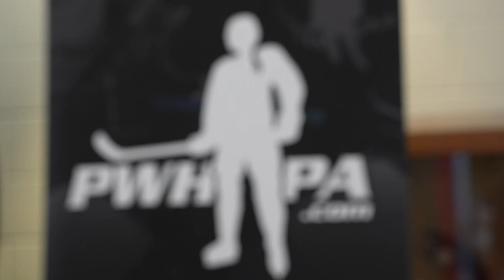Nearly 14,000 fans take in 2023 PWHPA OHL Showcase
The 2023 PWHPA OHL Showcase was a tremendous success, putting the top women's hockey talent in the world on display in OHL venues. Nearly 14,000 fans took in the weekend's action, with viewers also tuning in across the province on both YourTV and Rogers tv broadcasts carried on the Rogers Super Sports Pak.

Here's a run-down of the weekend's action, with an overview of each game:

Feb. 11 - Team Scotiabank 4, Team Sonnet 1 - Kitchener, ON

Despite being outshot by a considerable margin, Team Scotiabank prevailed thanks to the fine goaltending of Kristen Campbell (Brandon, Man.) who turned in 36 saves in a 4-1 victory.

Blayre Turnbull (Stellarton, NS) scored twice, netting one shorthanded to earn Player of the Game honours for Team Scotiabank while other markers came off the sticks Victoria Bach (Milton, Ont.) and Ella Shelton (Ingersoll, Ont.). Hannah Brandt (Vadnais Heights, Minn.) was the lone goal-scorer for Team Sonnet.

Team Scotiabank sees its record improve to 6-7-0 on the Secret Dream Gap Tour while Team Sonnet falls to 2-9-2.

A crowd of 3,409 was on hand at the Kitchener Memorial Auditorium on Saturday night, resulting in an overall attendance of 13,996 for the four-game PWHPA OHL Showcase weekend.

Feb. 11 - Team adidas 2, Team Harvey's 1 (OT) - Barrie, ON

Amanda Kessel (Madison, Wisc.) set up Meaghan Mikkelson (St. Albert, Alta.) in the slot with just over a minute left in overtime as Team adidas took a hard-fought 2-1 victory over Team Harvey's at Sadlon Arena, the home of the Barrie Colts.

Kristin O'Neill (Oakville, Ont.) opened the scoring for Team adidas before Hayley Scamurra (Williamsville, NY) knotted the score at one on the power play late in the second period.

Hometown product Jessie Eldridge (Barrie, Ont.) had the game on her stick in overtime but was turned away on a breakaway chance by Team adidas netminder Aerin Frankel (Chappaqua, NY), setting the stage for Mikkelson's game winner.

The game was played before a crowd of 2,806 on Saturday afternoon in Barrie.

Team adidas improves to an overall record of 7-5-0-1 in the Secret Dream Gap Tour while Team Harvey's drops to 11-1-1.

Feb. 10 - Team adidas 4, Team Sonnet 0 - St. Catharines, ON

Maddie Rooney (Andover, Minn.) stopped all 25 shots sent her way as Team adidas threw a blanket over Team Sonnet in a 4-0 shutout victory. The winners stormed out to a 3-0 lead after one period, riding that momentum to victory.

First star of the game Kayla Vespa (Hamilton, Ont.) and Kristin O'Neill (Oakville, Ont.) each had a goal and an assist in the win while Laura Stacey (Kleinburg, Ont.) picked up a pair of helpers. Amanda Kessel (Madison, Wisc.) and Kaitlin Willoughby (Prince Albert, Sask.) also tacked on goals for Team Adidas.

A PWHPA record crowd of 4,301 was on hand to take in the game at the Meridian Centre, home of the Niagara IceDogs.

Feb. 10 - Team Harvey's 5, Team Scotiabank 2 - Peterborough, ON

Jessie Eldridge (Barrie, Ont.) scored twice and added an assist to lead Team Harvey's to victory at the Peterborough Memorial Centre on Friday morning. Hamilton Bulldogs assistant coach Laura Fortino (Hamilton, Ont.) also had a part in the win, scoring once and also adding an assist.

Team Harvey's racked up 44 shots in the win as Team Scotiabank netminder Amanda Makela (Thunder Bay, Ont.) turned aside 39 shots. Ann-Renée Desbiens (La Malbaie, Que.) stopped 20 of 22 in the win for Team Harvey's.

The game was played before a crowd of 3,480 at the PMC, with a large number of students in attendance.